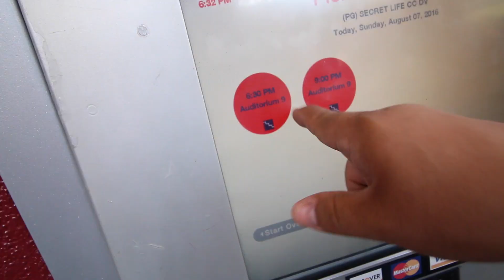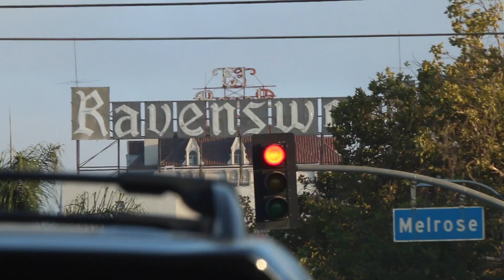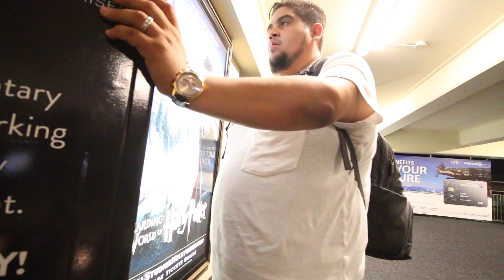VLOG 79 | tarde para las Movies !!!!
Oscar Lopez / MrAmigoTec

Liliana Lopez

La Cocina de Mama